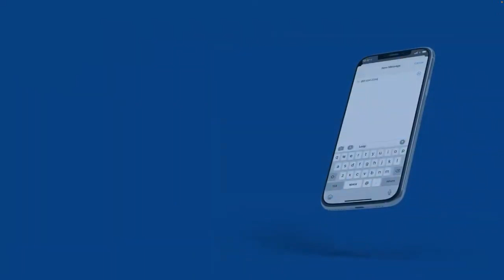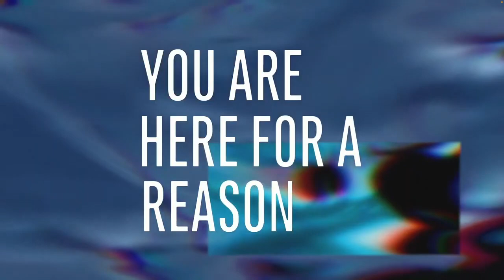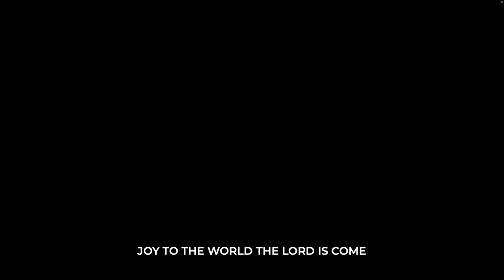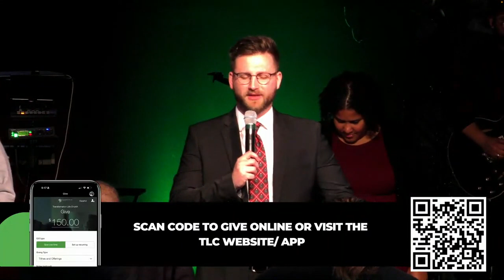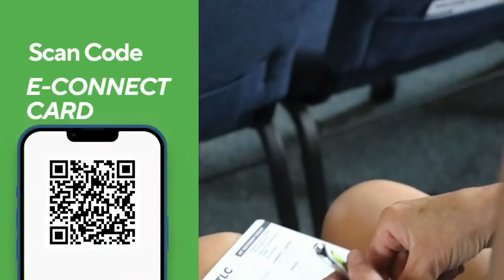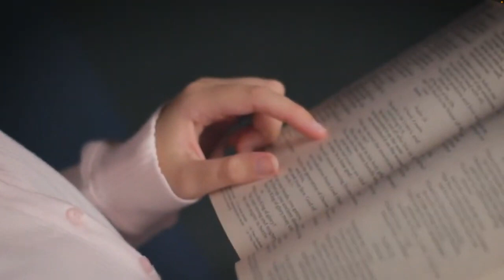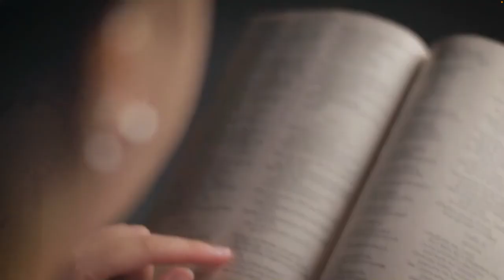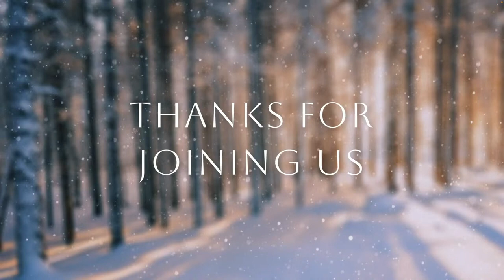TLC | Kids of Christmas (Guest Speaker James Armpriester III)